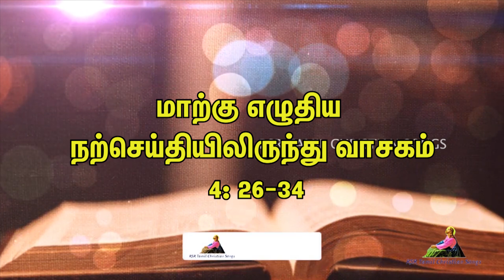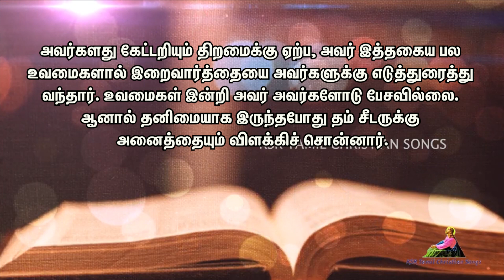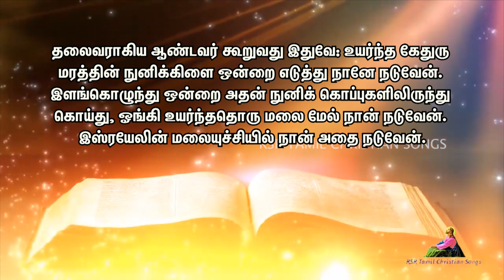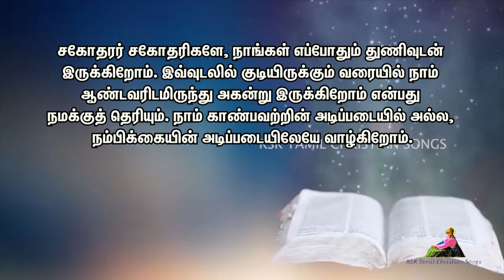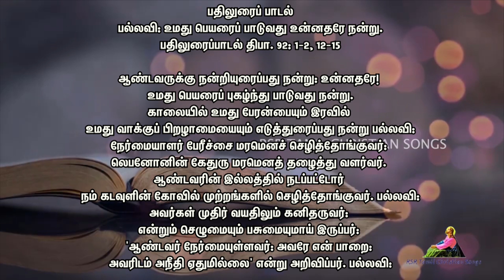Today Bible Verse in Tamil 13-06-21 | Today's Bible Gospel | நற்செய்தி வாசகம் | Today Bible Reading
00:00 நற்செய்தி வாசகம்
01:35 முதல் வாசகம்
02:46 இரண்டாம் வாசகம்
03:54 பதிலுரைப் பாடல்